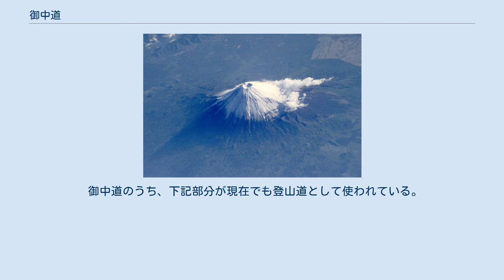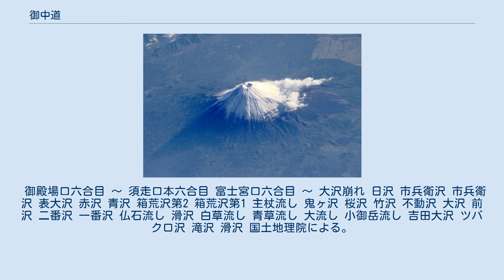御中道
富士登山 」 御中道 御中道（おちゅうどう）は、富士山を一周するルートのことのことで、富士講信者における修行として利用された道。
富士山の五合目〜六合目（河口湖五合目 〜 吉田口六合目 〜　須走口本六合目 〜 御殿場口六合目 〜　富士宮口六合目）あたりを一周する登山道であったが、現在は一部、登山道としては廃止された。
現在は、一般的には、そのうち、河口湖五合目 〜 御庭 〜 大沢崩れの部分をさす。
 標高2,300mから2,800m付近の山腹を通る。
反時計回りに一周し、その距離は約25kmである。
役行者が始めた「御中道巡り」が始まりと伝わり、16世紀後半には角行が行ったという記録が残る。
 御中道を通る沢の中でも大沢崩れ(と交差する区間)は特に危険で現在は通行不可である。
当初は標高2800m付近の一ノ越を使用していたが、明治初期には二ノ越に変更になり、昭和初期には三ノ越に変更になり、1977年に転落事故が発生し、通行不可(立入禁止)になった。
富士講信者における修行の道としては、3回以上の富士登山の経験と誓約書などがないと通る許可が下りない程であったという。
 2016年6月現在、滑沢と仏石流しの二箇所でがけ崩れ状態で、復旧の目処が立たない状態にある。
 御中道のうち、下記部分が現在でも登山道として使われている。
 河口湖五合目（小御岳神社） 〜 御庭 〜 大沢崩れ 富士宮口六合目 〜 宝永第一火口 〜 御殿場口六合目 吉田口下山道 獅子岩（七合目相当） 〜 吉田口六合目 〜 河口湖五合目（小御岳神社） 須走口本六合目 〜 吉田口下山道 獅子岩 以下の部分が現在は登山道としては廃止された。
 御殿場口六合目 〜 須走口本六合目 富士宮口六合目 〜 大沢崩れ 日沢 市兵衛沢 市兵衛沢 表大沢 赤沢 青沢 箱荒沢第2 箱荒沢第1 主杖流し 鬼ヶ沢 桜沢 竹沢 不動沢 大沢 前沢 二番沢 一番沢 仏石流し 滑沢 白草流し 青草流し 大流し 小御岳流し 吉田大沢 ツバクロ沢 滝沢 滑沢 国土地理院による。